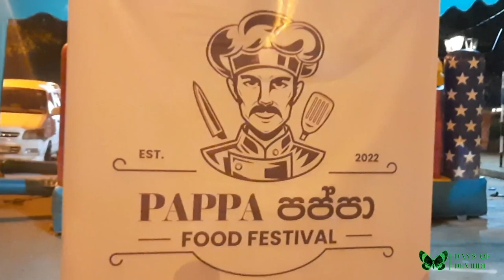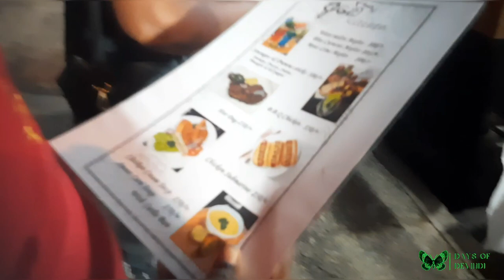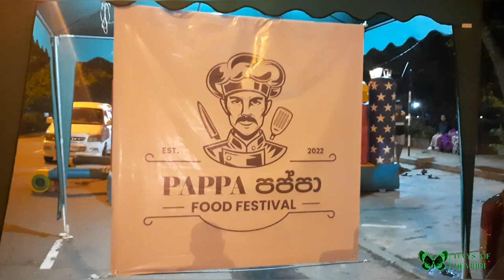හදිසියේම ගිය පප්පා food festival එක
මගේ  නම දේවින්දි. මේ vlog එකෙන් මම travel කරන තැන් , මං කන දේවල් වගේම මගේ එදිනෙදා කරන දේවල් ගැන අනිත් අය එක්ක බෙදා ගන්න බලාපොරොත්තු වෙනවා.
මේ වීඩියෝ එකෙන් මම ගිය street food festival එකක් වෙන පප්පා food festival එකට ගියා ඒක කොළඹ තිබුණු food festival එකක් ඒකේ විවිධ වර්ගයේ කෑම ජාති තිබුණා ශ්‍රී ලංකාවට ආවේනික උණු කෑම , ඉන්දියානු කෑම වර්ග , බටහිර පන්නයට අයත් වන කෑම වර්ග වැනි බොහෝ අහාර හා බීම වර්ග තිබුණා. එහිදී hot dogs , පානිපූරි , කිලි පරාටා , රාමේන් නූඩ්ල්ස් , බර්ගර් වර්ග , බාබකිව් , සැන්විච් වර්ග වැනි ඒවා තිබුණා. අපි කිලි පරාටා සහ පානිපූරි අරගෙන කෑවා
. ඒවා ඉන්දියානු සම්ප්‍රදායට අයත් කෑම වර්ග දෙකක් වෙනවා. මම ඉදිරියටත් මෙ වැනි තවත් වීඩියෝ අනිත් අය එක්ක බෙදා ගන්න බලාපොරොත්තු වෙනවා . මං ගිය තැන් වගේම මං ඉදිරියට කරන මගේ එදිනෙදා ජීවිතේ ක්‍රියාකාරකම් මෙම චැනලය හරහා බෙදා ගන්න බලාපොරොත්තු වෙනවා

My name is Devindi. In this vlog, I hope to share with others about the places I travel, the things I eat and the things I do on a daily basis.
In this video, I went to another street food festival, Papa Food Festival, which was a food festival in Colombo. . There were hot dogs,  Panipuri  ,, kili paratha, ramen noodles, burgers, barbeque and sandwiches. We had kili paratha and panipuri
They are two traditional Indian dishes. I hope to share more videos like this with others. I hope to share the places I've been and the activities I'm doing in my daily life through this channel

என் பெயர் தேவிந்தி. இந்த வ்லோக்கில், நான் பயணிக்கும் இடங்கள், நான் சாப்பிடும் விஷயங்கள் மற்றும் அன்றாடம் செய்யும் விஷயங்களைப் பற்றி மற்றவர்களுடன் பகிர்ந்து கொள்ள விரும்புகிறேன்

இந்த வீடியோவில், கொழும்பில் நடந்த உணவுத் திருவிழாவான மற்றொரு தெரு உணவுத் திருவிழாவான பாப்பா உணவுத் திருவிழாவுக்குச் சென்றிருந்தேன். ஹாட் டாக், பானிபூரி, கிளி பராத்தா, ராமன் நூடுல்ஸ், பர்கர்கள், பார்பிக்யூ மற்றும் சாண்ட்விச்கள் இருந்தன. கிள்ளி பராத்தா, பானிபூரி சாப்பிட்டோம்
அவை இரண்டு பாரம்பரிய இந்திய உணவுகள். இதுபோன்ற வீடியோக்களை மற்றவர்களுடன் பகிர்ந்து கொள்வேன் என்று நம்புகிறேன். இந்த சேனலின் மூலம் நான் சென்ற இடங்கள் மற்றும் எனது அன்றாட வாழ்க்கையில் நான் செய்யும் செயல்பாடுகளை பகிர்ந்து கொள்வேன் என்று நம்புகிறேன்